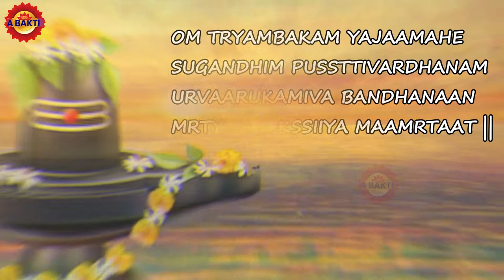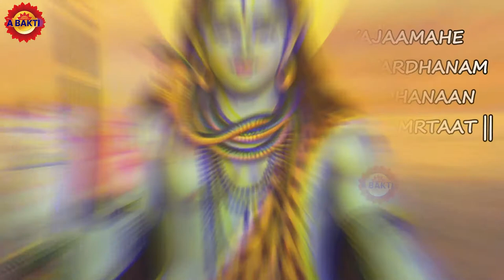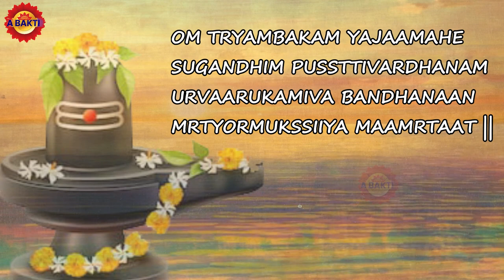Mahamrityunjay Mantra lyrics | महामृत्युंजय मंत्र I Singer Amar l Full HD Video Song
महामृत्युंजय मंत्र I Mahamrityunjay Mantra I Singer Amar l Full HD Video Song
The Ancient Science of Mantras
USB Mic for Recording
BOL BAM Trishul
The Mantra is ideally be recited 108 times, twice daily- once at dawn and once at dusk. The great mantra dedicated to Shiva as Mrityunjaya is found in the Rig Veda.  It is called the Maha Mrityunjaya mantra, the Great Death-Conquering mantra. It holds the highest place among the many mantras used for contemplation and meditation
Mahamrityunjaya Mantra By Amar (OM. Tryambakam Yajamahe, Sugandhim Pushti-Vardhanam, Urvarukamiva Bandhanaan, Mrityor Mukshi Yamamritaat...)
Singer: Amar
Composer: Mukesh Jha
Producer: Mukesh Jha
Music ;- Mukesh Jha
mahamrityunjay mantra status
Story: Lord Shiva appeared before his devotee Markandeya (who was initially destined to die at the age of sixteen) and has stopped his aging process a few days before he was supposed to turn sixteen with the Power of the Maha Mrityunjaya Mantra with Lord Shiva' s blessing. Thus, God of death would never be able to kill him. Hence, this mantra is also referred to as the Markandeya Mantra. The Mantra is ideally be recited 108 times, twice daily- once at dawn and once at dusk.
Correct recitation and pronounciation of Mantra is extremely important to gain the expected results. This is common for any and all Mantras. This Mantra is also used to attain mental equilibrium and calmness for meditation and yoga practice.